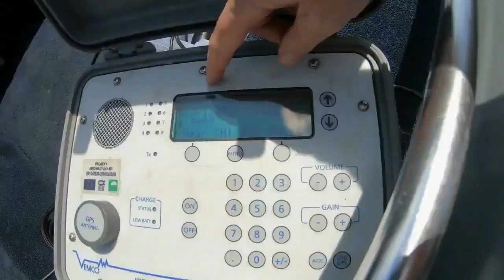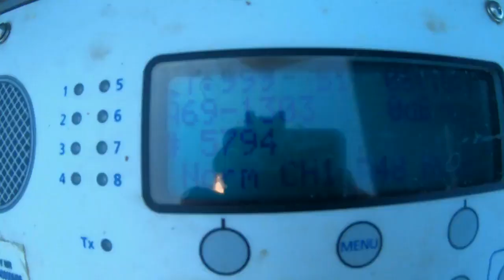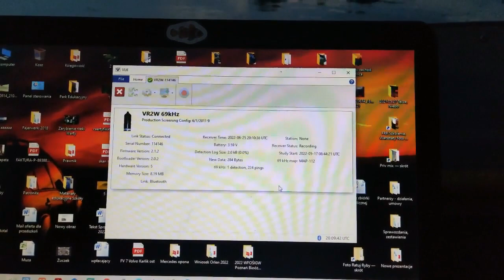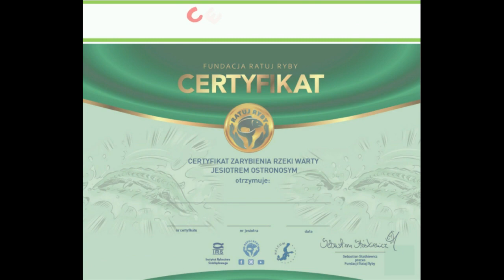RYBI SUKCES - Finał badań jesiotrów w Polsce Rzeka Warta.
Właśnie dziś w PEŁNIĘ JESIOTRÓW dedykuję Wam PODSUMOWANIE badań przeprowadzonych na rzece Warcie podczas śledzenia jesiotrów ostronosych wpuszczonych w Uniejowie w ramach międzynarodowego programu odrodzenia tego gatunku realizowanego w Polsce przez Instytut Rybactwa Śródlądowego oraz dzięki wsparciu "dzikich" osób - Ratuj Ryby.

To krótkie, filmowe podsumowanie. Na szczegóły zapraszam do poszczególnych filmów, które będą się na bieżąco ukazywały.

Dziękuję za Wasze wsparcie. Bez Was nie byłoby żadnych projektów dla ryb.

Projekt zrealizowany dzięki wsparciu darczyńców oraz współfinansowany ze środków WFOŚIGW w Poznaniu w ramach przedsięwzięcia: "Restytucja Jesiotra Ostronosego poprzez zarybienie rzeki Warty z IRŚ i śledzenie ryb z nadajnikami w Wlkp łodzią w celu ochrony i wiedzy naukowej"

Koszty projektu:
- zakładane 28 000
- dodatkowe ( głównie paliwo ) 12 000
- straty podczas akcji 10 000 ( silnik, dron )
= 50 000

Pomoc / dotacja:
- 22 135,52 WFOŚiGW w Poznaniu
- 5 tys zbiórki - wpłaty na konto
- 10 000 pomoc prywanta
= 37 000

różnica 13 000 środki prywatne oraz 3 000 Patroni z Patronite - DZIĘKUJĘ !

Pomoc w sprzęcie nasłuchującym / udostępnienie resiwerów i urządzeń / prowadzenie naukowe:

- Instytut Rybactwa Śródlądowego z Olsztyna, dr inż ichtiolog Andrzej Kapusta.